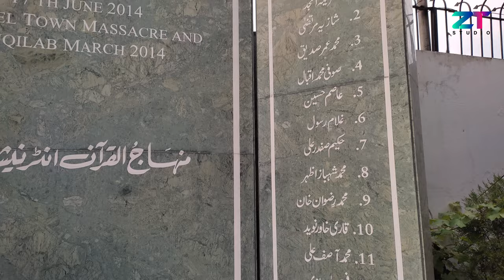Minhaj ul Quran International Lahore | Gosha e Durood | Zeeshan TV Studio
Hello Viewers ❣️
minhaj ul quran International Lahore, Gosha e Durood. !!